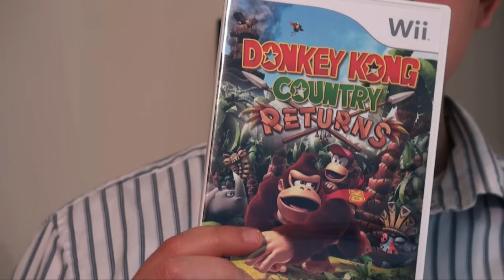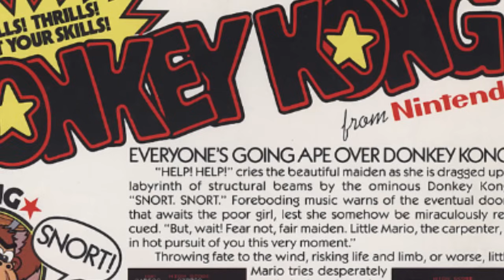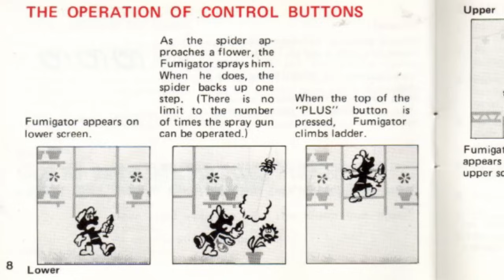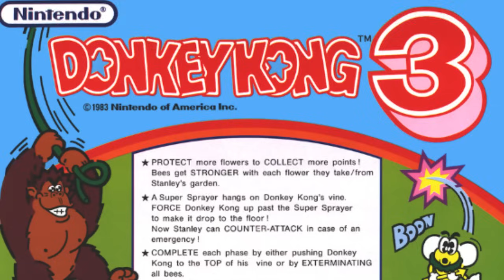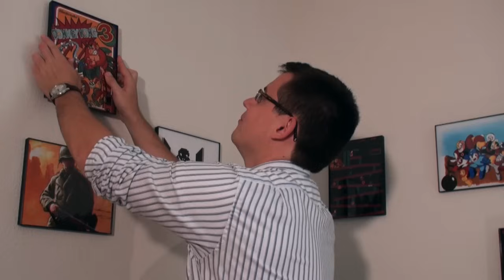Donkey Kong 3 (Arcade) - Gaming Historian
After two successful arcade games in the Donkey Kong series, Nintendo decided to change up the formula by releasing Donkey Kong 3, a game much different than it's predecessors. Gaming Historian takes a look at this mostly forgotten game.

► Questions / Comments?